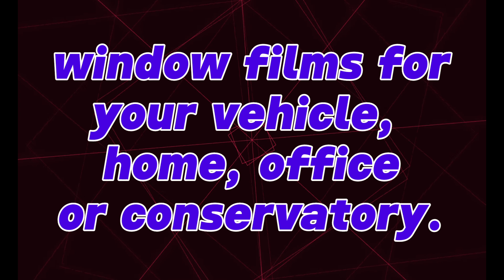Showcasing some of our work, Smashgard Window film Northampton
Just some of the installations carried out by our company in the last 6 months.

Van security window film
Commercial office solar films
Conservatory window film
Alternative to net curtains privacy window film
Tractor safety film

With over 19 years experience (as of October 2024) and 5 star reviews on every platform, you're in safe hands standing by our motto 'Your satisfaction is our priority'.

If you know somebody that is worried about safety, security, or solar issues why not share this with them so they can find out more about window films.